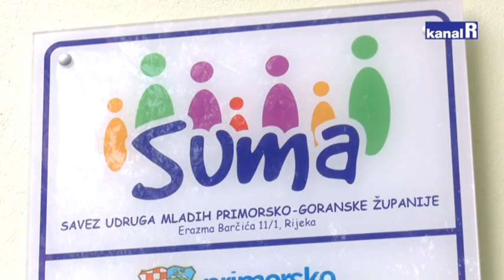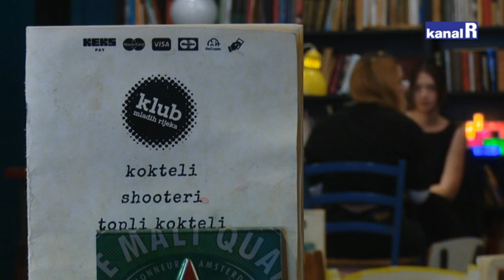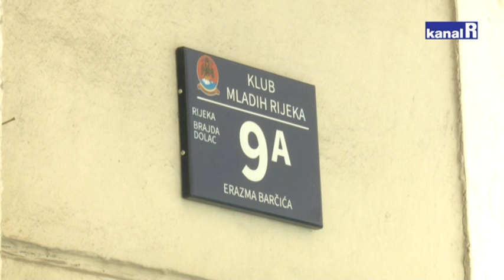Koliki vam je IQ? Mensa vas poziva na testiranje!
1. listopada Međunarodni je dan inteligencije. Hrvatska Mensa obilježit će ga testiranjima inteligencije u pet najvećih hrvatskih gradova. U Rijeci će se testiranje održati u prostorijama Saveza udruga mladih PGŽ u 11 sati.